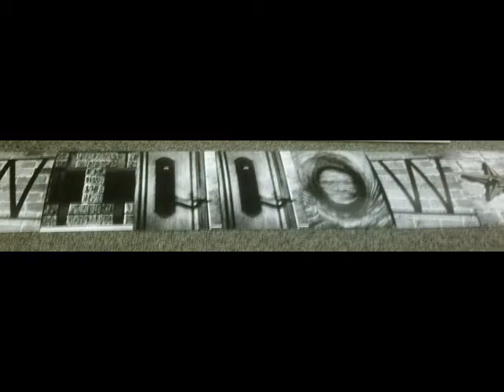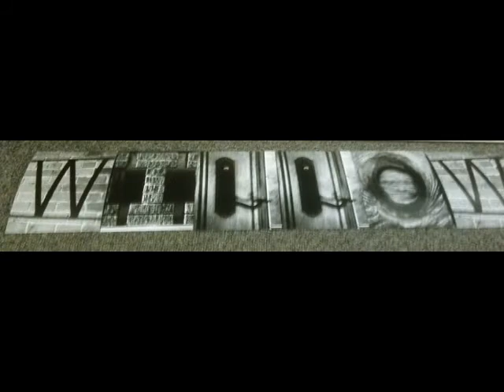Chest - Willow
Willow's fourth studio recorded song. Willow consists of Casmira & Shay.

Chest was written by Casmira & Dark D.

LYRICS:
Intro:
I've got to move on to make things right
Tomorrow a brand new place, I'll be taking the first flight.
Can't say I wont miss you, though I've tried not to think it
Will you miss me too?

V1:
An empty beer sits on the desk
I start this letter to tell you I'm sending all my best
It's been a long tough year
Empty smiles left to linger (left to linger)
It's made my next move clear
I'm gathering all my things
Burying memories in a chest

CH:
I'll be okay without you
Will you be okay too?
I can't change what's been done
Words to our song already sung
So I'm giving you this letter
Sending all my best
Gathering all our memories
Burying them in my chest, in my chest

V2:
The ultimate chance has seized me
Taken shape, slapped my face I'm going on without you
My bittersweet leap of faith don't cry for me tonight (Don't cry)
I'm giving my life a new start
It's a lonely place in my head when thoughts of you go out of sight (Out of sight)

END:
I'm giving you this letter
Taking the first flight
Don't cry